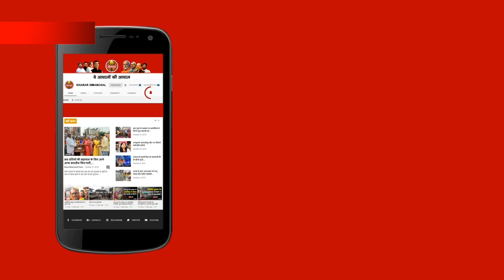पूर्णिया के बायसी में नदी कटाव का कहर जारी, बरसात से पहले कई गांव उजड़े, देखिए बेघर लोगों का हाल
बिहार के पूर्णिया जिले में मॉनसून की बारिश से पहले ही नदी कटाव ने लोगों को बैचेन करना शुरु कर दिया है। बायसी अनुमंडल के हथिबंधा गांव में परमान नदी का जलस्तर बढ़ने से कटाव की गति तेज हो गई है। जिसको लेकर वार्ड नंबर 1 और 2 के लोग परेशान हैं। गौरतलब है कि नदी कटाव के जद में आए लोग बेहद गरीब हैं। जिनके पास भीटा बाड़ी के अलावा एक धुर अतिरिक्त जमीन तक नहीं है। यहां पर हमेशा कटाव रोधी कार्य किया जाता है पर कटाव कभी नहीं रुकते हैं। ग्रामीणों ने ठोस और पक्का कार्य करने की प्रशासन से गुहार लगाई है। अभी तो मॉनसून की शुरुआत ही हुई है। आगे जाने क्या होगा। ये सोच कर लोग चिंतित हैं।